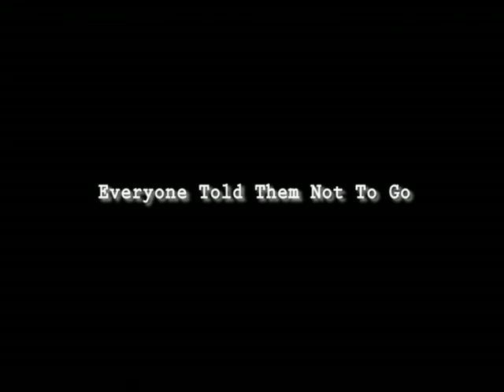Road Trip To The Alps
Bucks - Tignes in a mini bus.